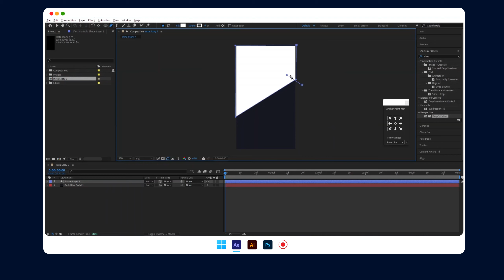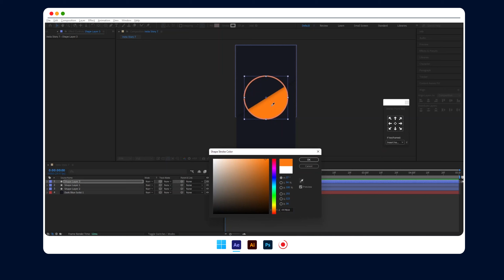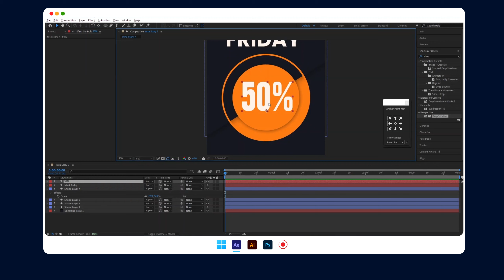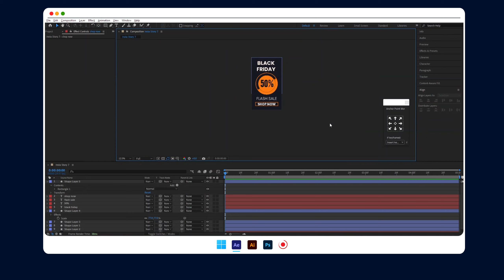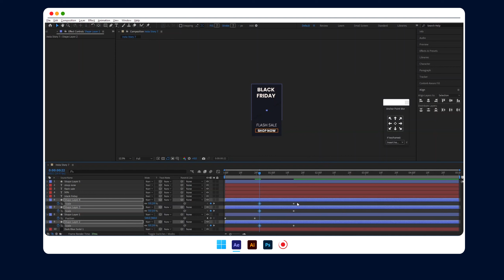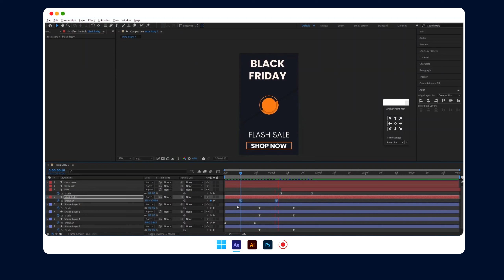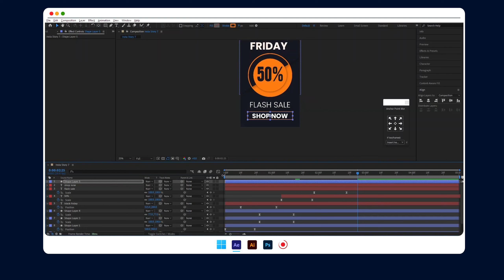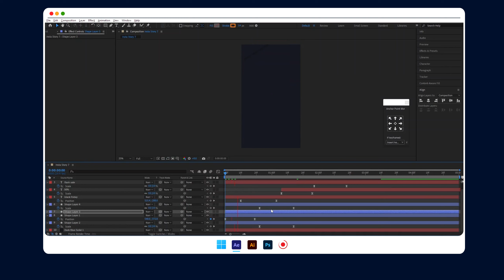After Effects Tutorial - Simple Black Friday Sale Instagram Story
In this video am going to show you how to make an Instagram Story using Adobe After effects